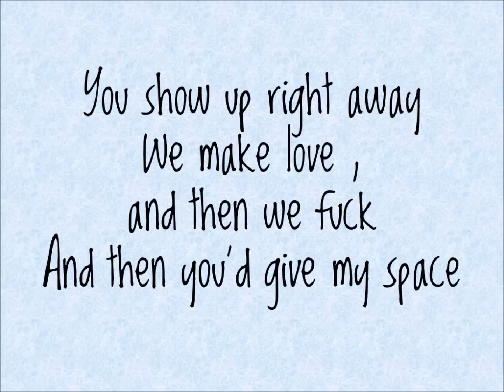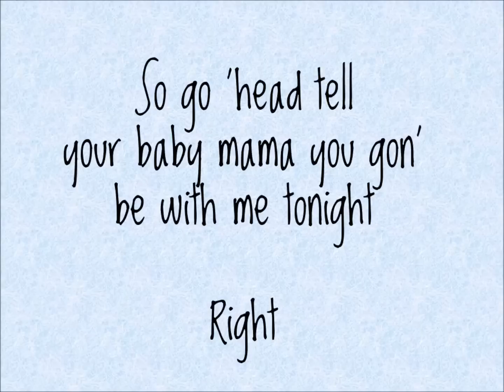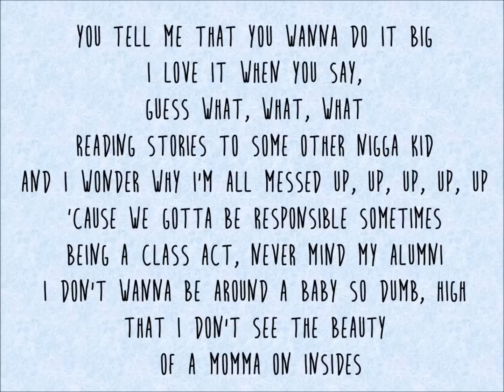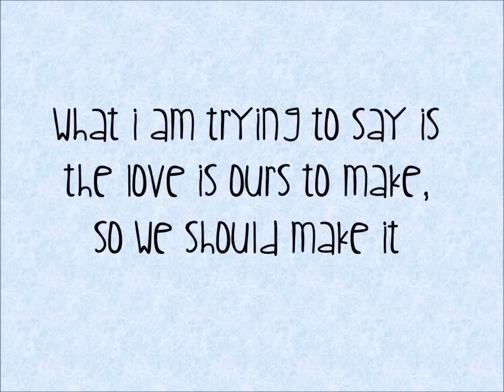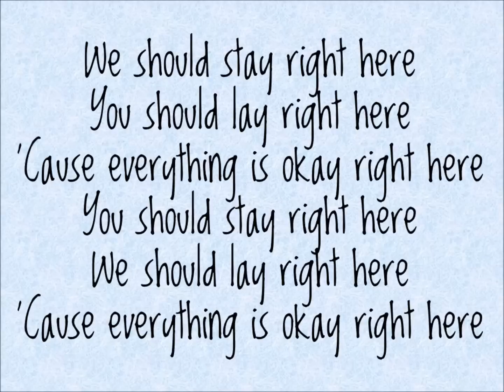Jhene Aiko - Bed Peace ft. Childish Gambino (Lyrics)